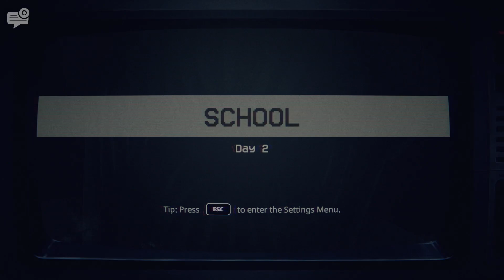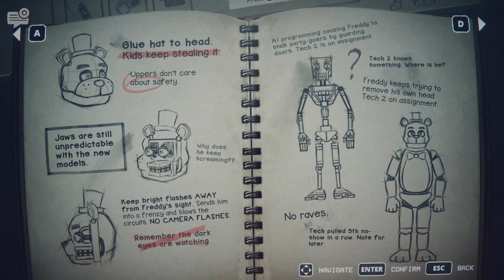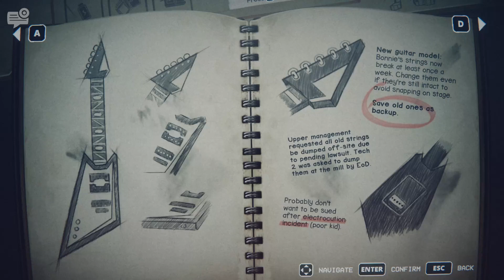Facing off Chica! & Meeting an old friend! (FNAF Into The Pit Episode 3)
I missed you old friend

If you like what I do and want to support me!

And while you're at it, follow my current game project here!